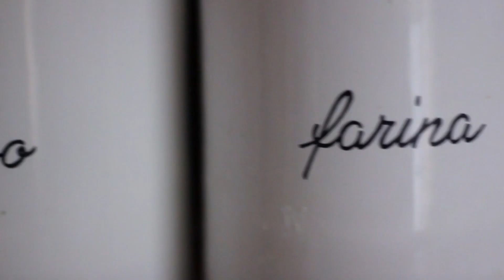Babka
Dolce della tradizione ebraica a base di torta lievitata, variegatura al cioccolato e topping alla cannella: delizioso!

Beteavon!

Se replicherete le nostre ricette pubblicatele e taggateci con l'hashtag rossorimmon !